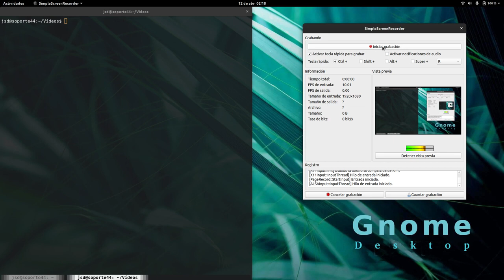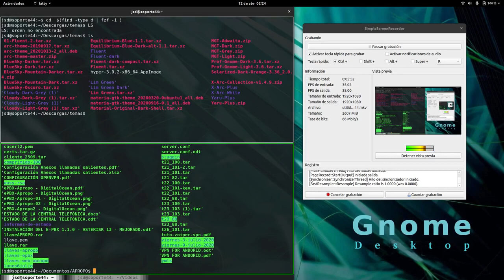Buscar y o editar usando el comando find y fzf, usándolo con alias